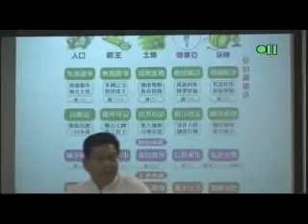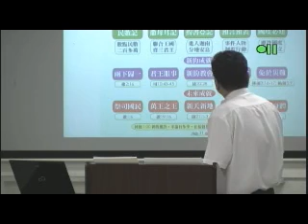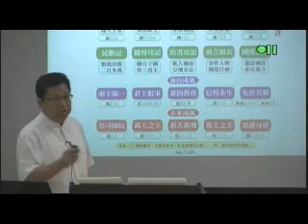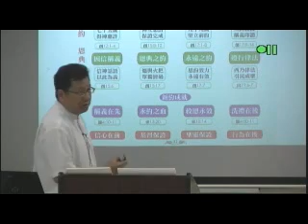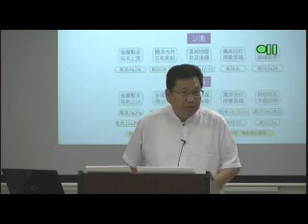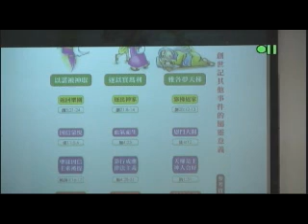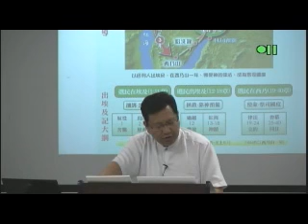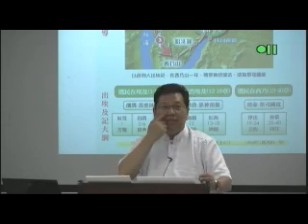OT121_9 - 摩西五經- Pentateuch